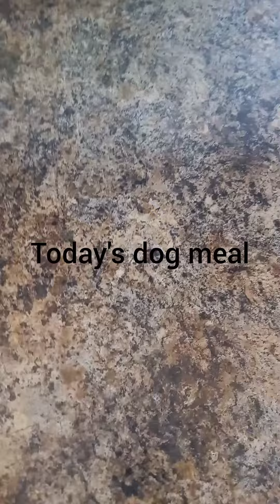feed the dogs with us! Great kibble toppers